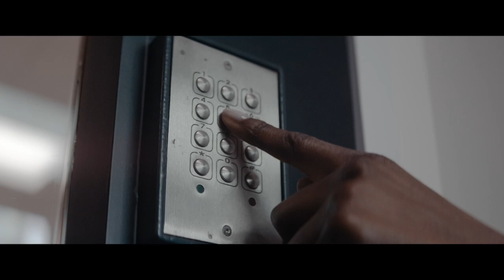Tetris - Trailer [Ultimate Film Trailers]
Tetris (R)

Based on the true story of American video game salesman Henk Rogers (Taron Egerton) and his discovery of Tetris in 1988. When he sets out to bring the game to the world, he enters a dangerous web of lies and corruption behind the Iron Curtain.

Director: Jon S. Baird
Writers: Noah Pink
Actors: Taron Egerton, Nikita Efremov, Toby Jones, Sofia Lebedeva, Anthony Boyle, Ben Miles, Ken Yamamura, Igor Grabuzov, Oleg Shtefanko, Ayane Nagabuchi
Genre: Thriller, Drama